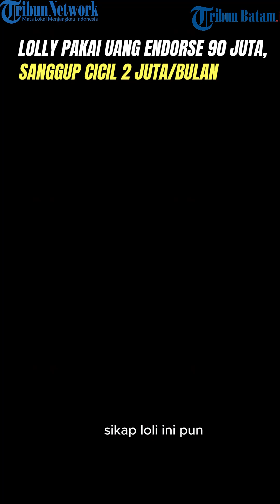Lolly Ngaku Irit, Belum Bisa Lunasin Uang Endorse, Tabungan Dipakai Vadel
Berita seleb terkini Lolly membeberkan uang endorse yang dia terima dipakai oleh pacarnya, Vadel Badjideh.
Lolly kembali disorot karena dituding melanggar perjanjian endorse senilai Rp 90 juta.
Hingga saat ini, Lolly belum memposting endorse brand atau produk padahal uangnya sudah ditransfer ke rekeningnya.
Bahkan pihak admin produk membeberkan isi chatnya dengan Lolly ke publik karena tak bisa dihubungi.
(nad)